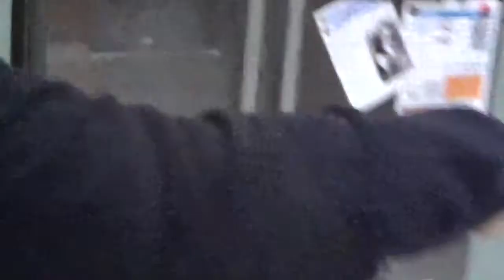Chats w Oli #21- self care ft Blake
Apps-
For checking in/ reflecting:
Aloe Bud
Self checkout
Reflectly
For meditation:
Smiling mind
Headspace
Overcoming self harm:
Calm harm
Blake’s instagram~ @krispymentalitycowboy
Instagram~ @prxnce_oliver_sterling @x_emo_oliver_x
Musical.ly: @prxnce_of_gore